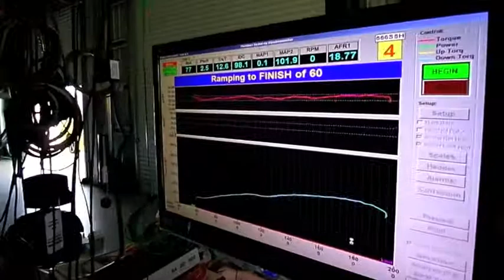Auspeed Tuned FG XR6